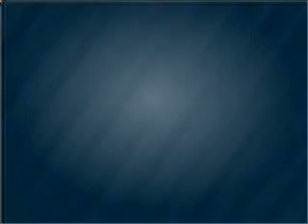2003 Ford Expedition - Norcross Ga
Year: 2003
Make: Ford
Model: Expedition
Trim: Eddie Bauer
Engine: 5.4 liter 8 cylinder 16 valve
Transmission: 4-Speed Automatic
Color: Black
Mileage: 97649
Address:
1996 Indian Trail Lilvurn Road